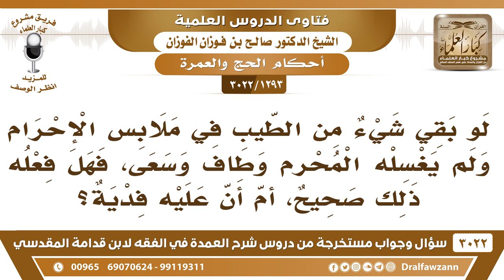[1293 -3022] لو بقي شيء من الطيب في ملابس الإحرام ولم يغسله المحرم وطاف وسعى، هل عليه فدية؟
-"[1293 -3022] السؤال: لو بقي شيء من الطيب في ملابس الإحرام ولم يغسله المحرم وطاف وسعى، فهل فعله ذلك صحيح؟ أم أن عليه فدية؟
الجَوَابُ: إذا كان يجهل فلا عليه شيء، أما إذا كان متعمداً فعليه الفدية، يخير فيها بين من يذبح شاة أو يطعم ست مساكين أو يصوم ثلاثة أيام إذا كان علم بالطيب ولم يغسله، نعم.
للاشتراك في قناة الشيخ صالح الفوزان

للاستفسار والإقتراحات والدعم
رئيس الفريق
لمشروع كبار العلماء